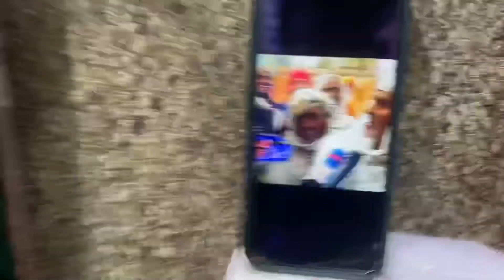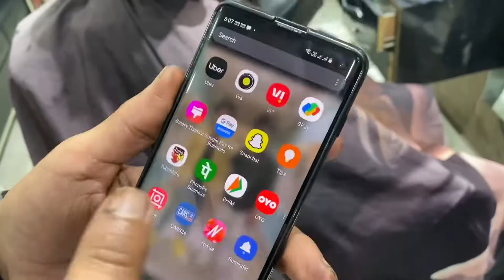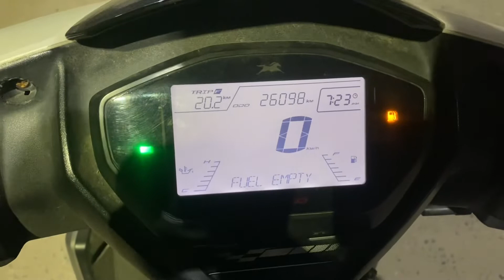Humne Plot Book Kardiya😂😍